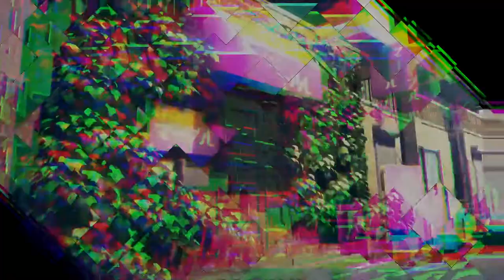Let's Play AI: The Somnium Files | Part 28 - Maybe Don't Date Criminals | Blind Gameplay Walkthrough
In Part 28 of this blind AI: The Somnium Files gameplay walkthrough on the Xbox Series X we see baby Iris and talk to her mum about how dating a mass murderer is a bad idea.

Description:

AI: The Somnium Files is an adventure video game developed and published by Spike Chunsoft, which released for Microsoft Windows, PlayStation 4, and Nintendo Switch in September 2019, and for Xbox One in September 2021. It is set in Tokyo and follows detective Kaname Date, who investigates serial killings and enters suspects' memories to extract information to help solve them. The game was directed and written by Kotaro Uchikoshi, with character designs by Yūsuke Kozaki. A sequel, AI: The Somnium Files – nirvanA Initiative, is planned for release in 2022.

AI: The Somnium Files takes place in a technologically advanced near-future Tokyo, and follows Special Agent Kaname Date of the top-secret police department ABIS (Advanced Brain Investigation Squad). ABIS investigates crimes through a process called "Psyncing," in which a Psyncer such as Date explores the Somnium, or dream world, of persons of interest in a case. Psyncing is a powerful process that can often retrieve clues the subject is only subconsciously aware of, but it is limited to a maximum of six minutes for the Psyncer and subject's safety.

Date is assisted by an artificial intelligence (A.I.) housed in his cybernetic left eye named Aiba, who can communicate with Date via an artificial nerve, provide him with enhanced vision modes such as X-Ray and night vision, and hack various electronics. Aiba also assists Date's dream world investigations by acting as his avatar in Somnium.